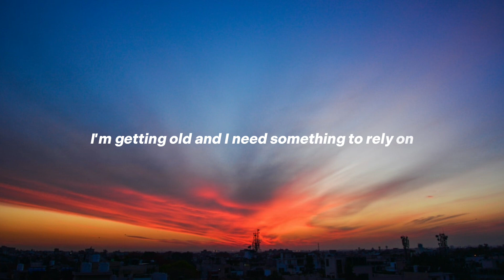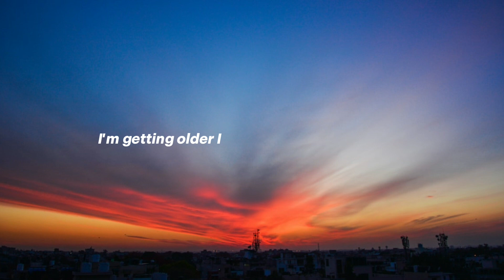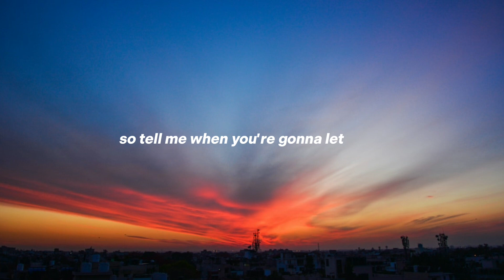Keane - Somewhere Only We Know (Lyrics) sped up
[Chorus]
Ooh-aah, oh